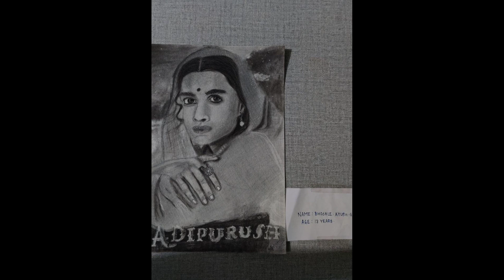Artworks of Group 'A' Participants 😇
I hope you liked this videod

your queries..